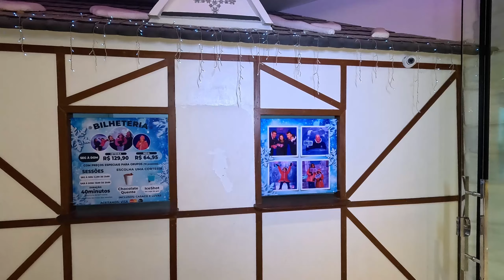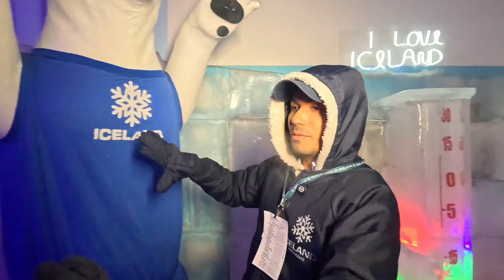PRIMEIRA VEZ PATINANDO NO GELO